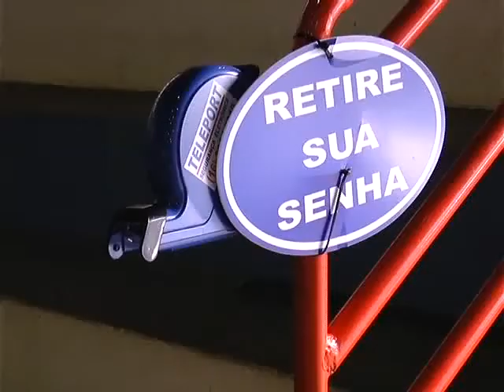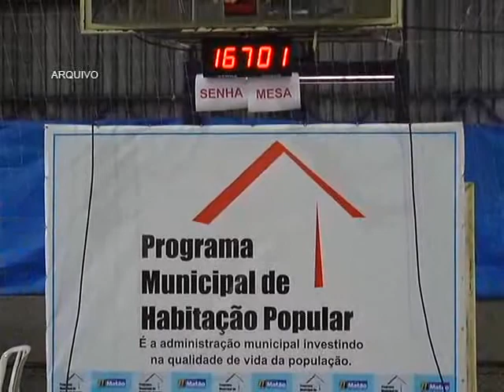B O BALANÇO INSCRIÇÕES CASAS 23 12 15